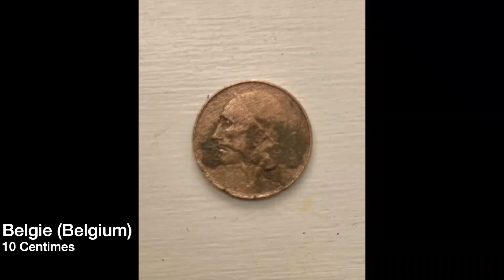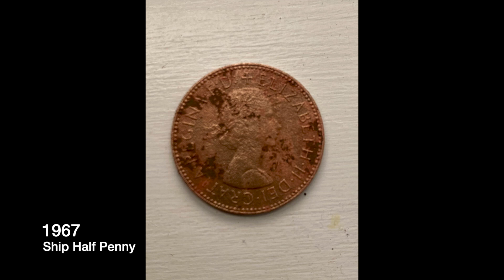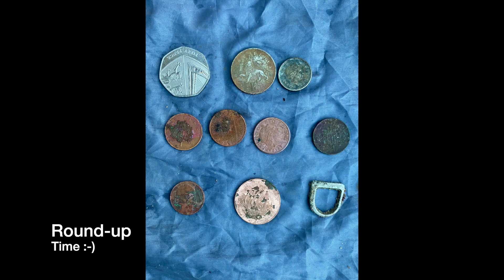9. Metal Detecting along Folkestone Sands with the Nokta Makro Simplex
A few hours on the sands at Folkestone with the Simplex, saving some dog fish (smooth hound) not a bad couple of hours with a few spendables and a pre-decimal ship half penny :-)